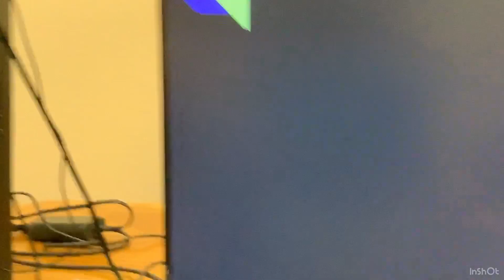Sesame Street The Super Readers On Sesame Street Part 4 Elmo Gives Up Playing The Piano